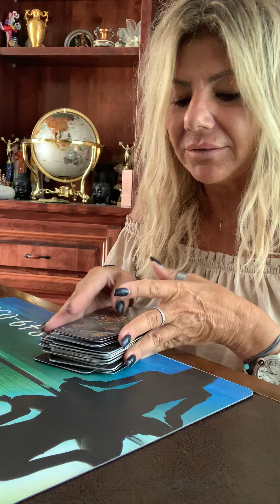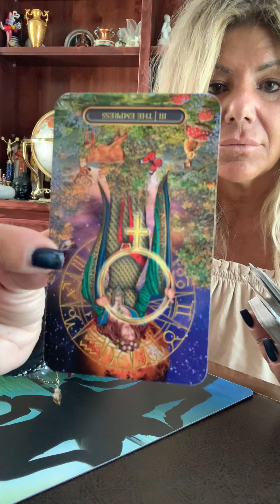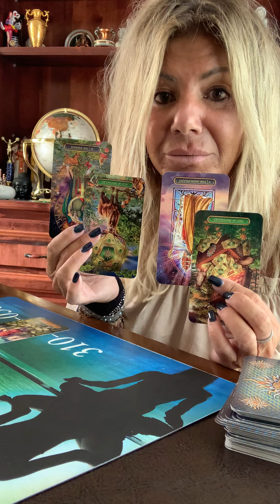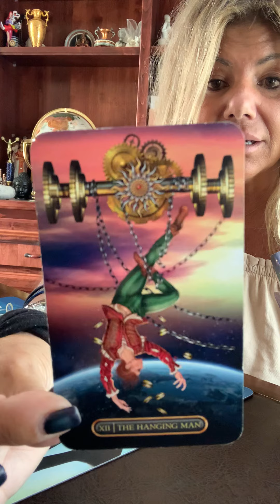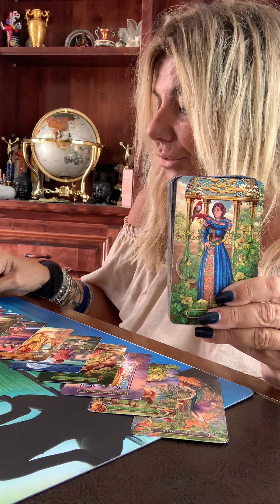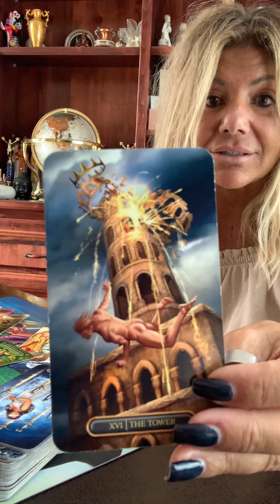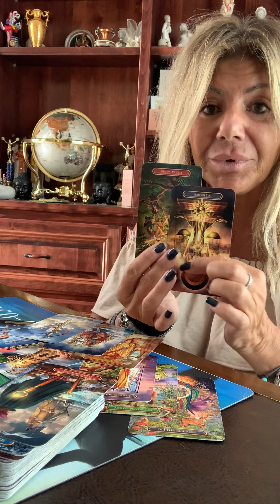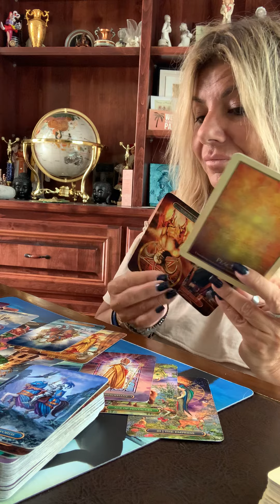TAURUS ♉️ SEPTEMBER 2020